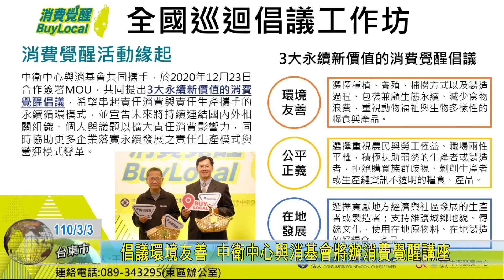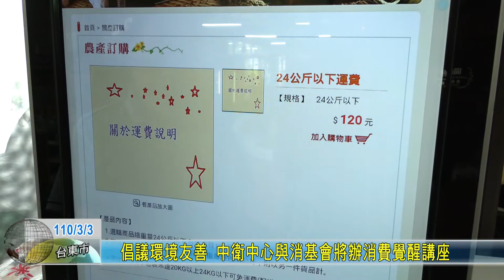20210303 倡議環境友善 中衛中心與消基會將辦消費覺醒講座